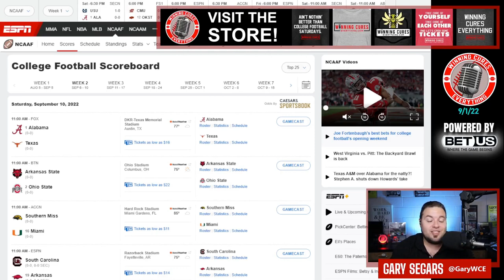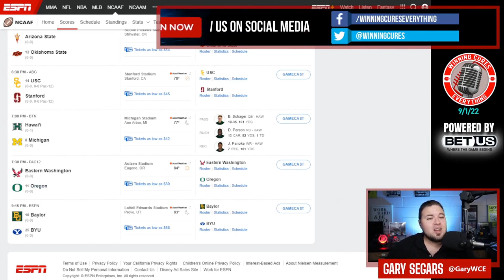Where is ESPN College Gameday going in Week 2 2022?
🏈 Where is ESPN’s College Gameday headed for Week 2 on September 10th?  There are multiple options depending on what happens in College Football Week 1, but I think I know what the producers may be thinking...